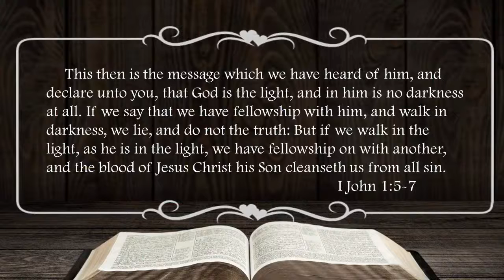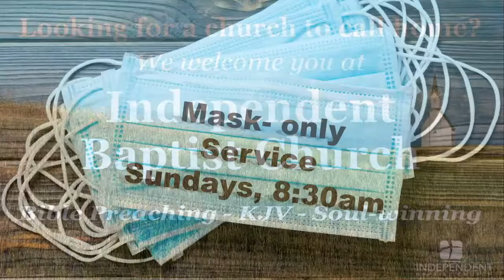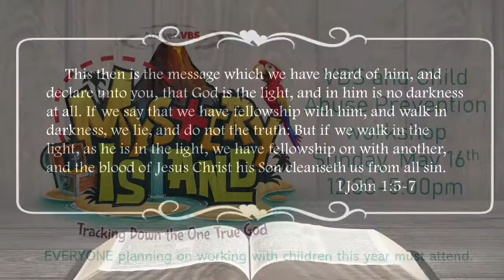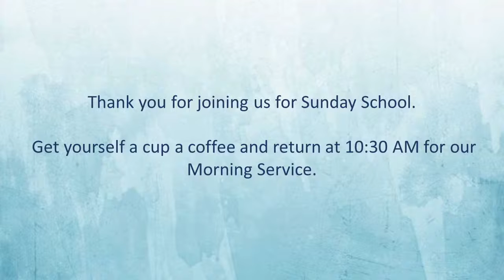What is Right and Wrong?- Why?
While Bro. Paul Hatch is out of town, Pastor Josh brings us a Sunday School lesson on Christian ethics.